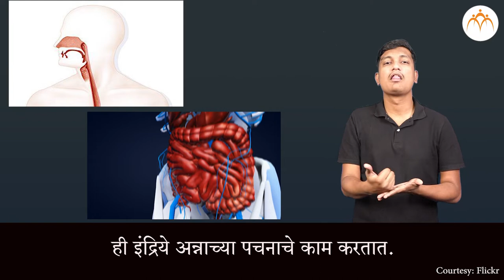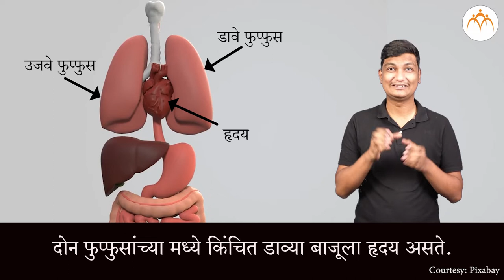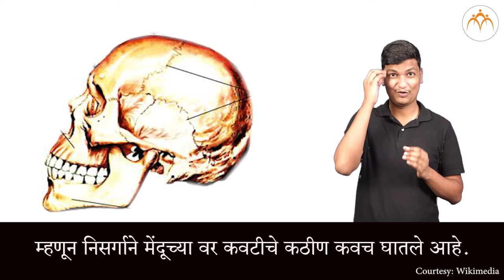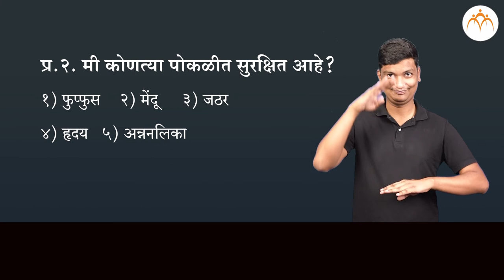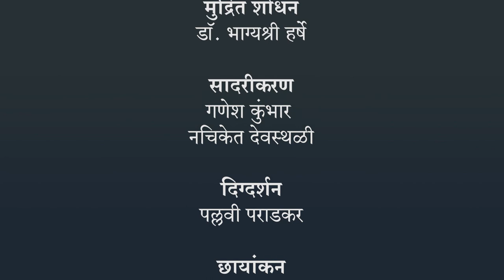पाहू तरी शरीराच्या आत | ४ थी परिसर अभ्यास | भारतीय सांकेतिक भाषेनुसार अध्ययन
पाहू तरी शरीराच्या आत, ISL Marathi language learning content, Class 4, Jnana Prabodhini, Maharashtra Board,